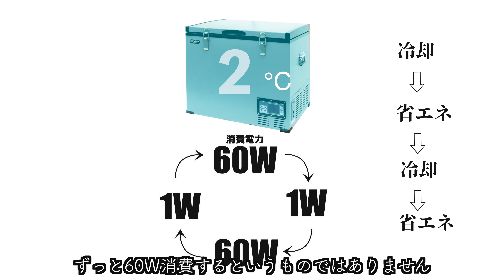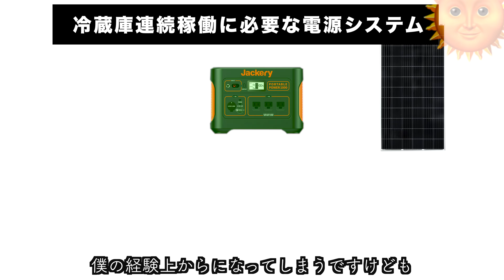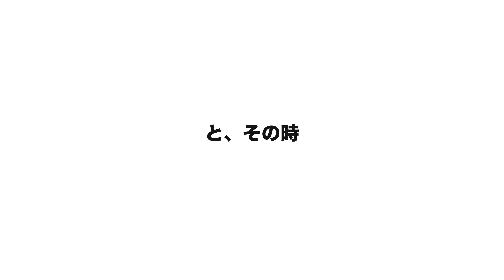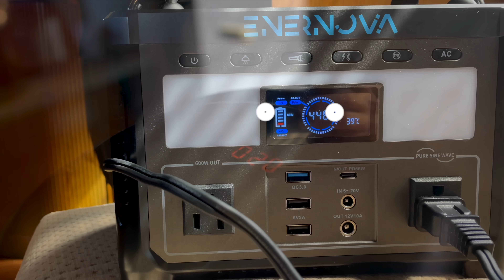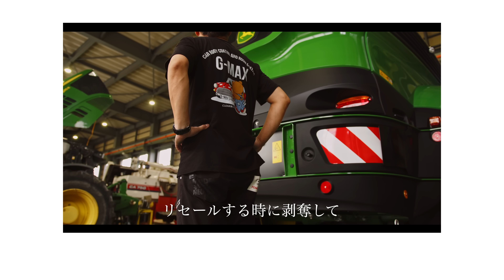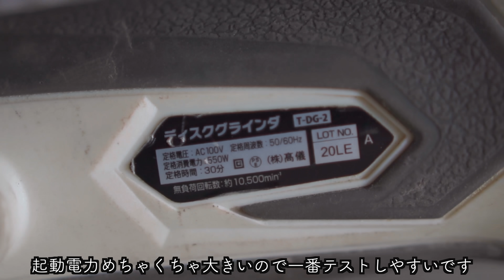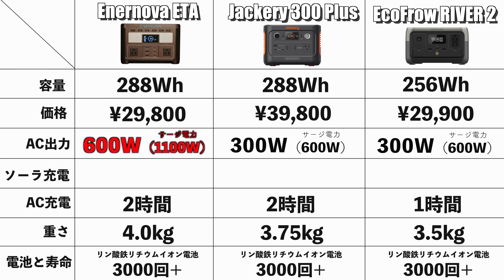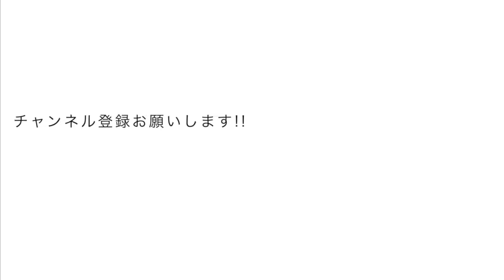激安中古のキャンピングカーを事務所にしたら最高すぎた件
割引コード：「KOMIAGEETA」の使用で、7%割引で ENERNOVA　ETAポータブル電源を１台購入できます。

割引コードの使用期限：2023年10月6日〜2023年10月21日までです。
00:00 事務所仕様の電源装備
03:40 夫婦で仕事。妻の本音
05:10 現場着！緊張の撮影スタート
08:53 キャンピングカーで昼休み
11:32 最強小型ポータブル電源ETA
【動画登場情報】
☟コーティング会社G-MAX様 納品PV（ロングとショート計2本）

※うわべは撮りません。まずはお近づきになり仲良くさせていただきたいです。
そこから本当の内にある良さを理解して、それを引き出して映像化します。必ず良いものを作ります。ご連絡ください。

※作中のYANAGIDA RODEO/泰尊 prod.by PANIC tracksはまだ未発表曲のため収録なし

※完全自然農で作られたグアバ茶もおすすめです。

※我が家は二人とも美容師です。訪問美容室を営みながら全国を旅しています。

【撮影機材】
☟Insta360 ONE RS

☟BMPCC6K Pro

☟CANON EOS6D

【車中泊アイテム】

☟アイリススキレット